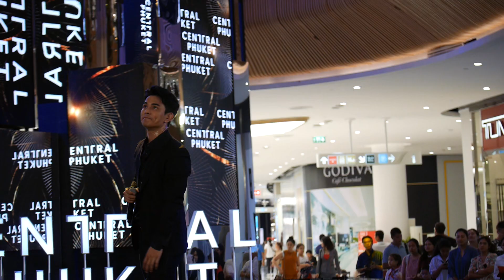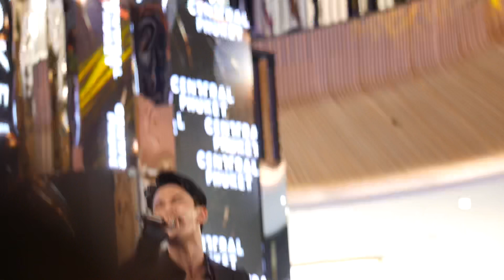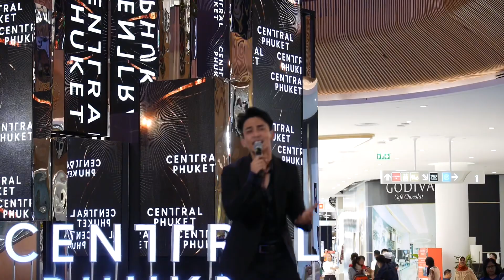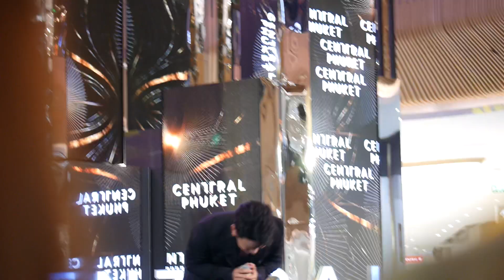ระยะทำใจ by กัน นภัทร Central Phuket 11 ก.ย.2561